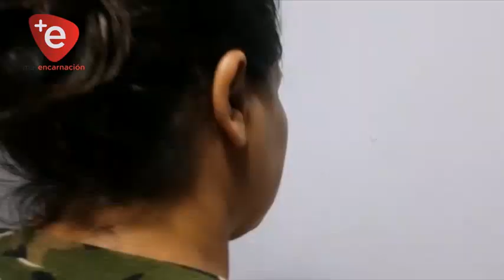MUJER BRUTALMENTE GOLPEADA POR SU EX PAREJA